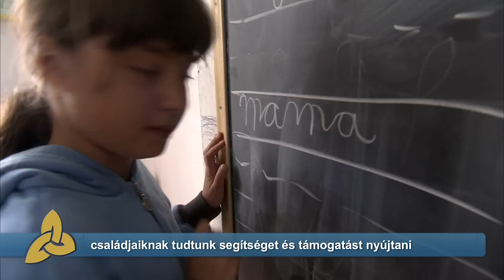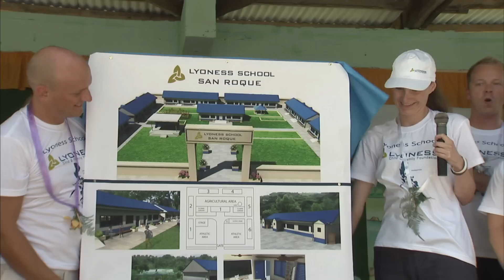Lyoness Child & Family Foundation - Nemzeti és Nemzetközi Projektek - Magyar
A Lyoness CFF a „Képzés. Esély. Jövő." alapelvnek megfelelően világszerte - több mint 30 projekten keresztül - mintegy 6.000 gyermeket, fiatalt és családjaikat tudta támogatni.